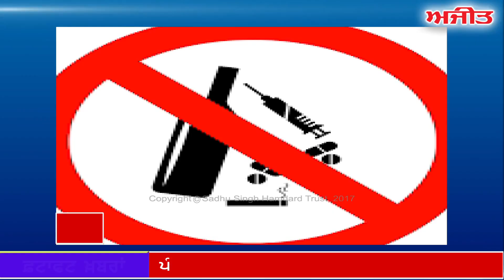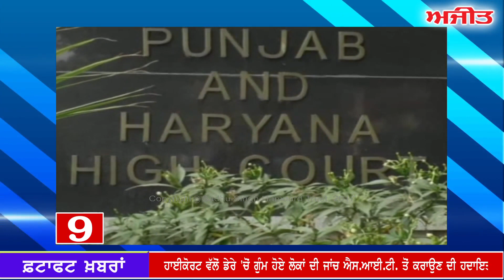fatafat Ajit Khabran,: 27 September 2017